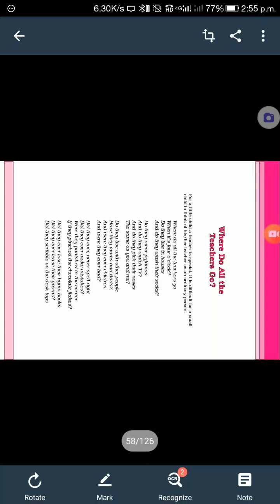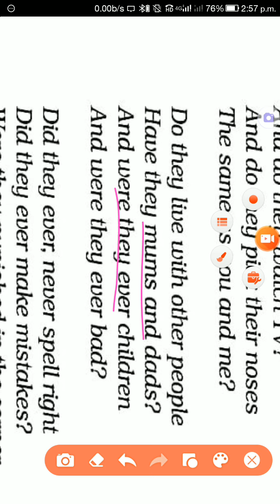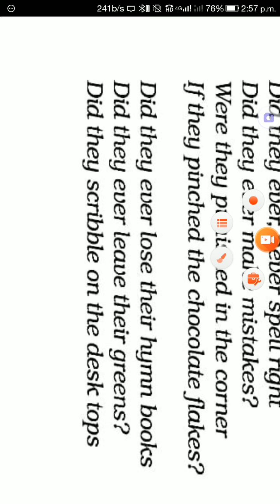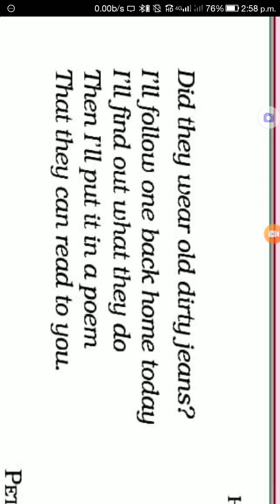6 th class poem ...Where all the teachers go